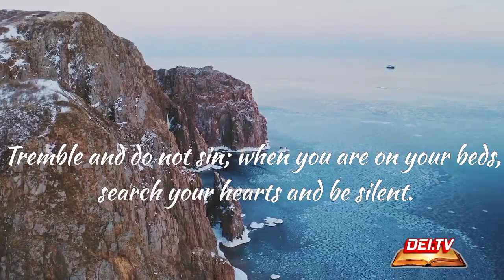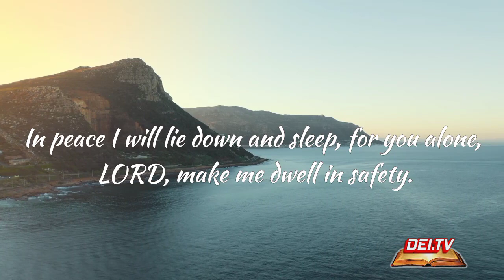Psalm 4 NIV @DEI. TV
Psalms 4
Answer me when I call to you, my righteous God. Give me relief from my distress; have mercy on me and hear my prayer.

How long will you people turn my glory into shame? How long will you love delusions and seek false gods

Know that the LORD has set apart his faithful servant for himself; the LORD hears when I call to him.

Tremble and do not sin; when you are on your beds, search your hearts and be silent.

Offer the sacrifices of the righteous and trust in the LORD.

Many, LORD, are asking, "Who will bring us prosperity?" Let the light of your face shine on us.

Fill my heart with joy when their grain and new wine abound.

In peace I will lie down and sleep, for you alone, LORD, make me dwell in safety.